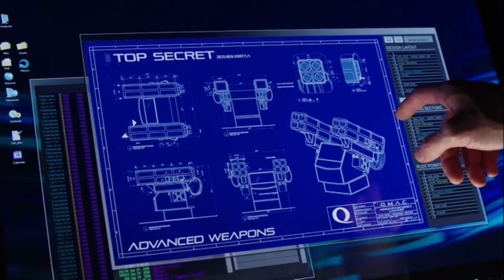Arrow Season 3 Episode 5 The Secret Origin of Felicity Smoak Review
Ray Palmer continues to stalk Felicity for work purposes of course. Hello Donna we get to meet Felicity's mother and see her faux goth side in flashbacks. There were a few good things but all in all for me this was the low point of the season and we get a confusing reveal at the end. go go rant.

You can find me via the following socials.